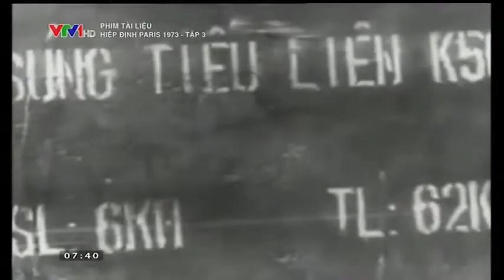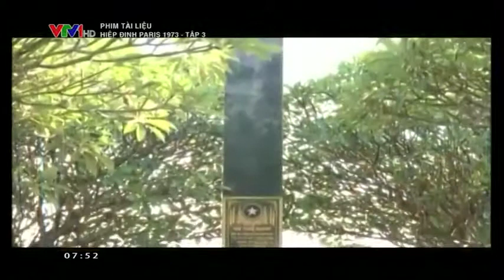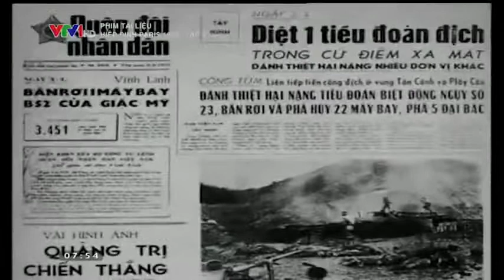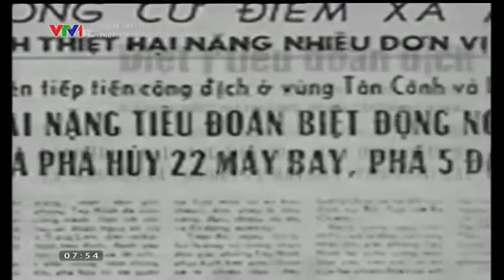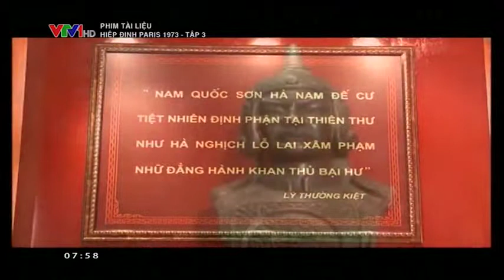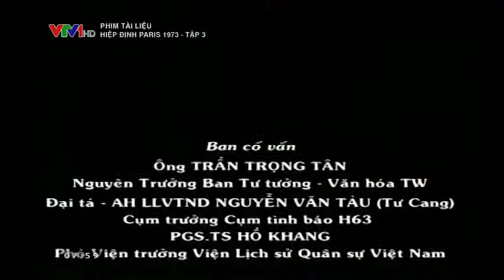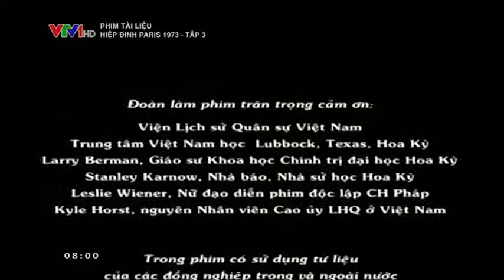Phim tài liệu Hiệp định Paris 1973 - Tập 3